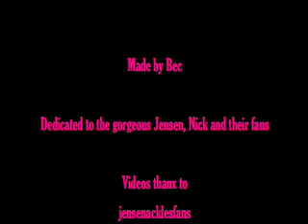Jensen Ackles/Nick Carter (Kryptonite)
I have put both of my favourite boys into the one video.